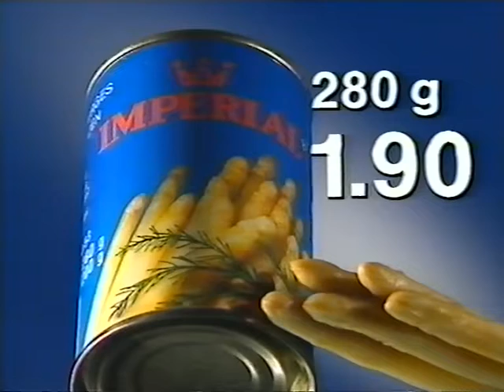Coop Mittwochstudio, Folge 635 vom 29. November 1989